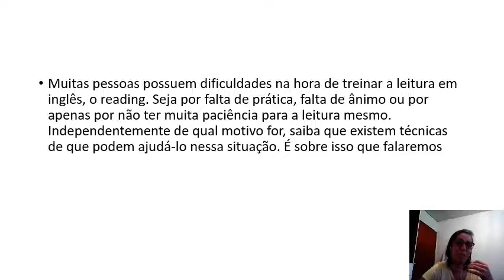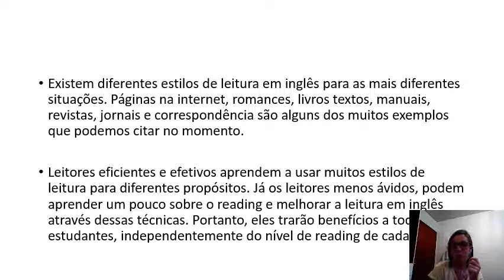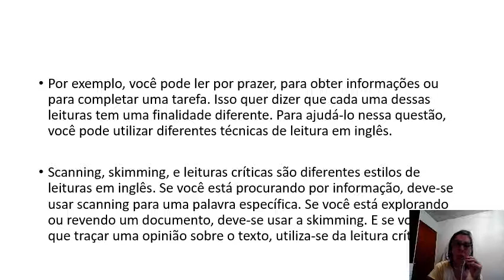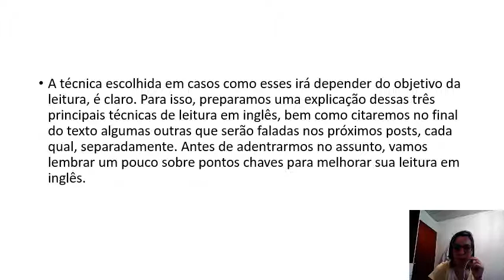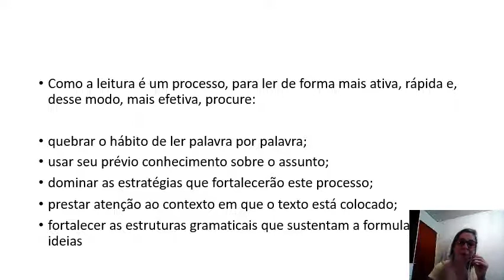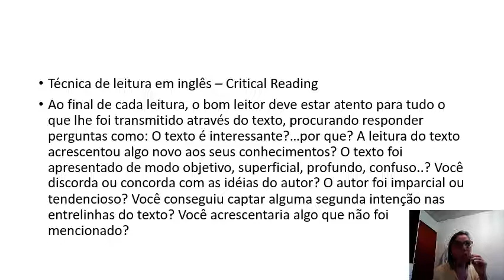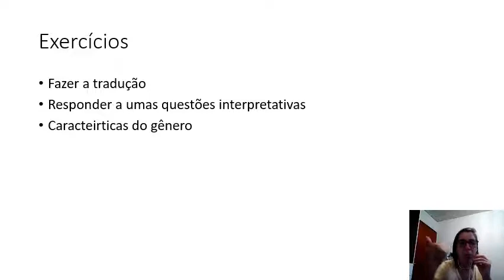Aula de Inglês 1ª Série- 15/06/2020- Conteúdo Interpretação de texto- Carta ao Leitor.